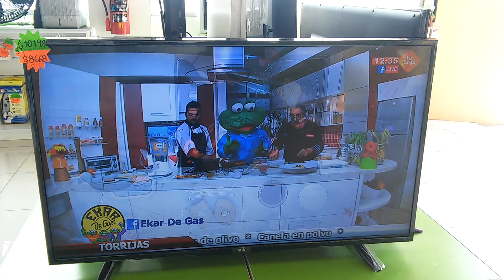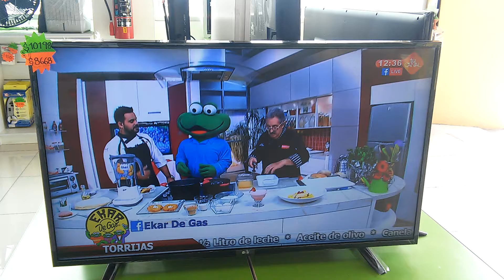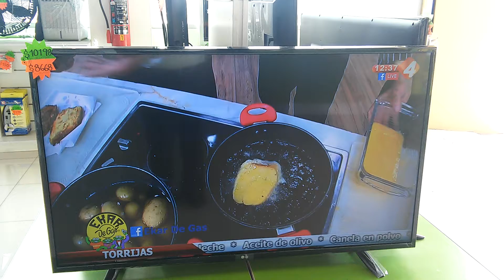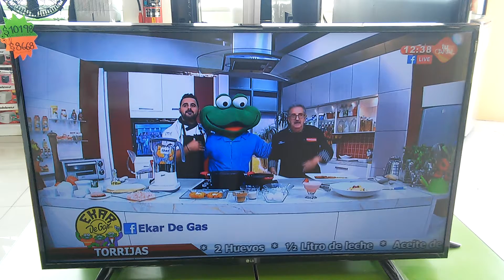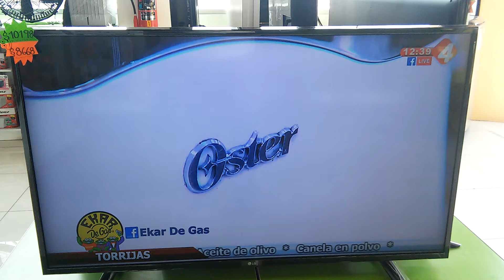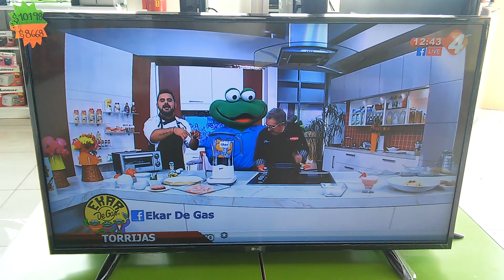La Rana y el Chef Carlos Treviño Cocina Práctica canal 4 Televisa 24 marzo 2017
En este video vemos la participacion de La Rana, (portada por nuestro Gabriel o Gaboin para los amigos) la empresa donde trabajo es patrocinador en el programa Cocina Práctica, en el canal 4 de Televisa Guadalajara, el programa es muy divertido cocinando, es el día  24 de marzo de 2017 con los chefs, no olvides suscribirte al canal es gratuito y así no te pierdes los nuevos videos, ¿Alguna vez hiciste una receta que viste en el programa? por favor deja de tu comentario, saludos a las seguidoras y seguidores del canal 😃👍